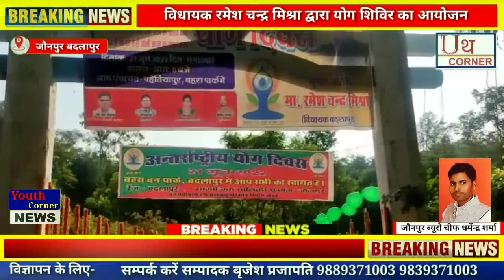बदलापुर में अंतरराष्ट्रीय योग दिवस पर पहेतियापुर के बहरा पार्क में विशाल शिविर का हुआ आयोजन।